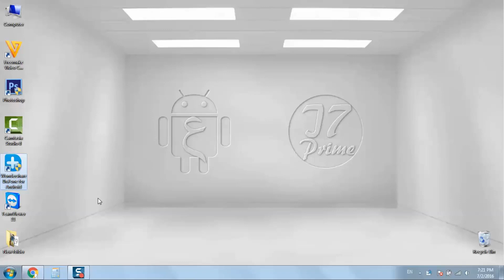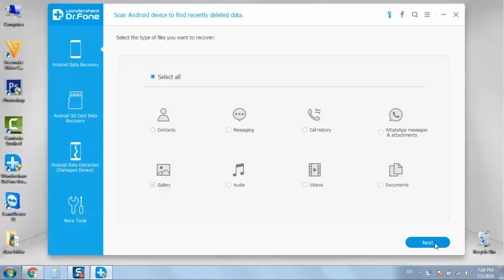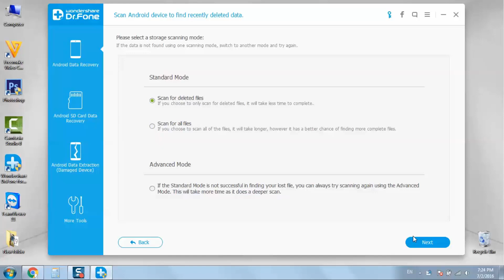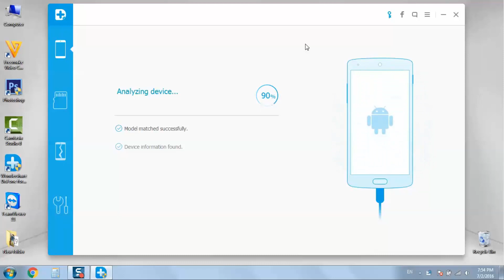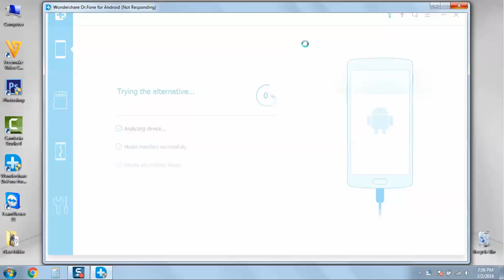Recover deleted files on Android - Wondershare Dr.Fone for Android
Dr.Fone for ios is a toolkit providing a complete solution for all ios devices like data recovery, system repair, locked screen removal, etc.